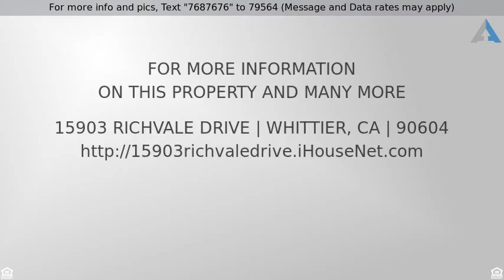Priced at $520,000 - 15903 Richvale Drive, Whittier, CA 90604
Perfect home for a growing family.

Come and see this beautiful Whittier home. This home just radiates quality and pride of ownership. It has been lovingly maintained and upgraded through the years. Located in the desirable Lowell Joint School District, it is close to shopping, parks, restaurants and more. Also, there is a pool and covered patio that makes this home perfect for entertaining.